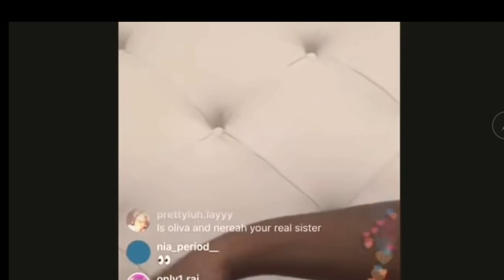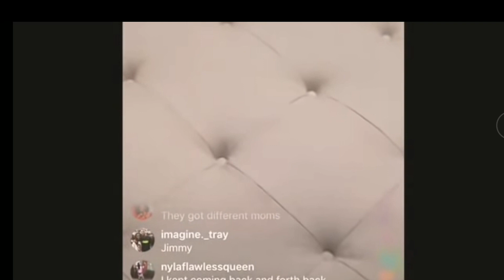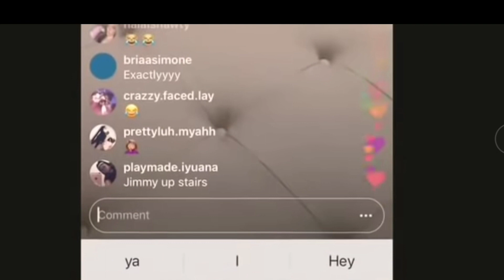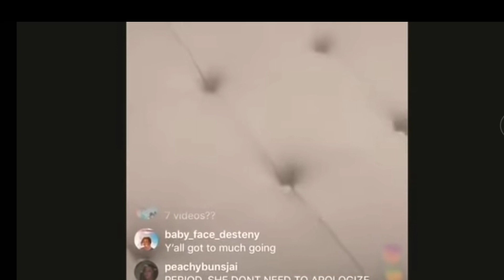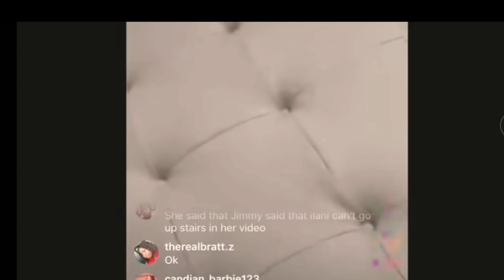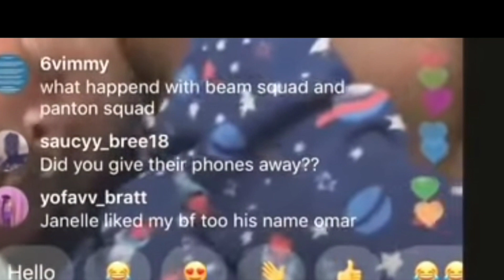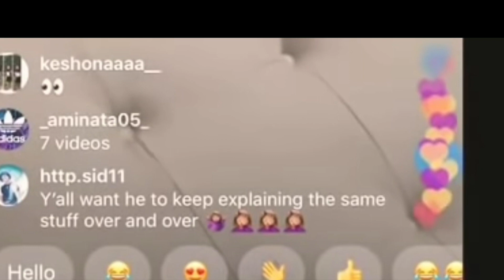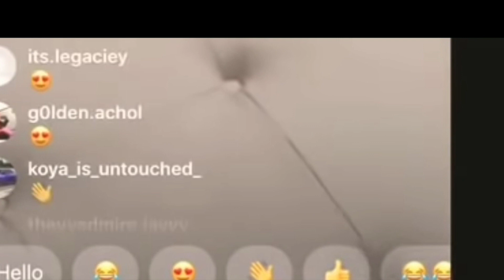Amanda exchanging words with ilani mom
Truth About Beefing With Panton Squad & AJ Mobb drama beefing with ajmobb amanda and ilani bean squad drama amanda drama panton squad drama family vlog Beam Squad (Eve) Respond drama beefing amanda malinda ilani drama

Are you New to our channel? Catch up by watching our vlogs.

📲 CONNECT: Instagram ES_PLUS3_TV
beefing beam squad instagram